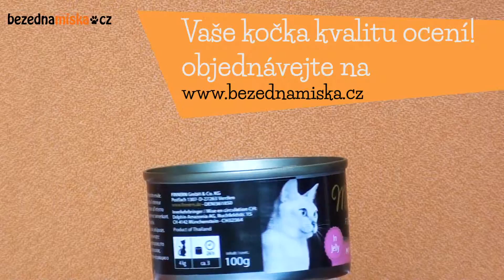Konzervy Miamor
Kvalitní konzervy od výrobce Miamor. Víte jak moc jsou kvalitní?